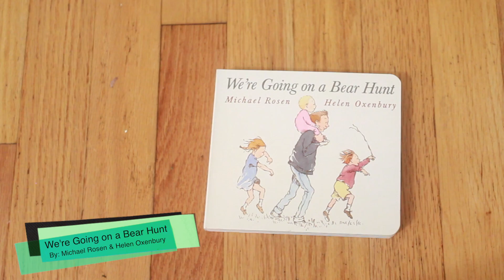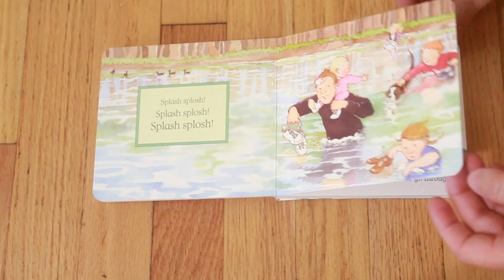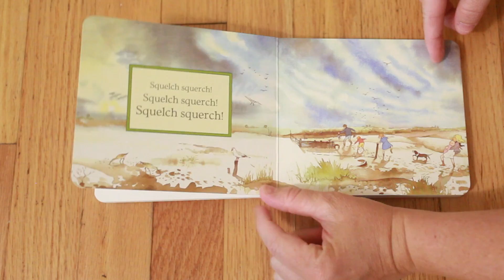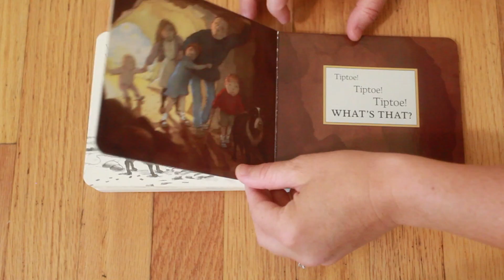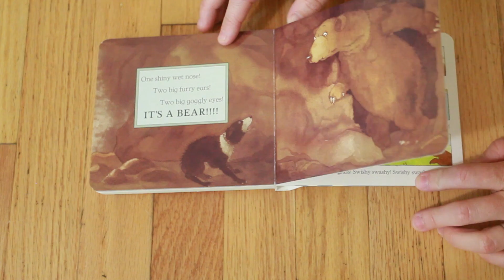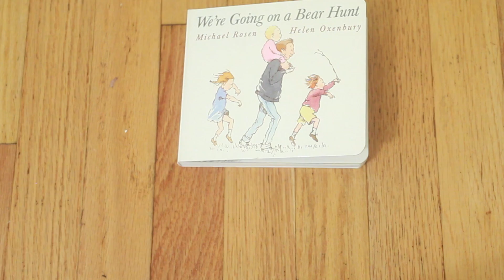My English Garden: Grandma Story Time - Going on a Bear Hunt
Louann's story time.